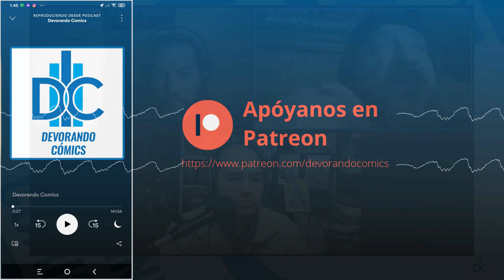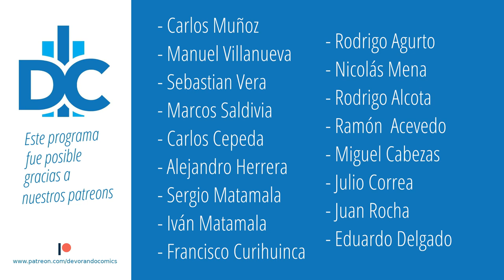D.C.P. Capítulo 160: ¿Que estamos leyendo? Junio 2021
Hola suscriptores, este capítulo hablamos de los siguientes comics:

- Fernando:
"Viuda Negra: Hogar Dulce Hogar", Guión: Richard K. Morgan;  Dibujo: Bill Sienkiewicz. Edición Panini Comics
"Litle Bird"  Guion: Darcy Van Poelgeest, Dibujo: Ian Bertram, Color: Matt Hollinsgworth. Ediciones Nuevo Nueve.

- Vicente:
"Rover, Red, Charlie", Guión: Garth Ennis, dibujo Michael Dipascale. Edición en español, Panini Cómics.
" X-Men: Sangre de Apocalipsis", Guión: Peter Milligan, Dibujo: Salvador Larroca. Numeración USA: X-Men #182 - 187. Edición por Panini

- Rodrigo:
"Batgirl: Año Uno", Guión: Scott Beatty y Chuck Dixon, con dibujos de Marcos Martin y Álvaro López. Coleccionable ECC-Salvat.

Este programa es posible gracias a nuestros patreons:
- Carlos Muñoz
- Manuel Villanueva
- Sebastian Vera
- Marcos Saldivia
- Carlos Cepeda
- Alejandro Herrera
- Sergio Matamala
- Iván Matamala
- Francisco Curihuinca
- Rodrigo Agurto
- Nicolás Mena
- Rodrigo Alcota
- Ramón  Acevedo
- Miguel Cabezas
- Julio Correa
- Juan Rocha
- Eduardo Delgado

No olviden visitar DevorandoComics en